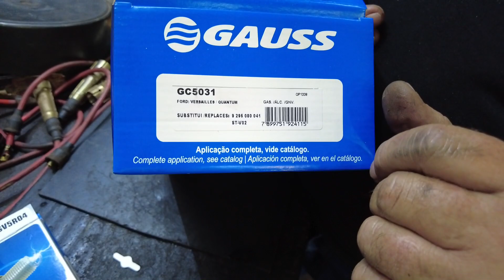CONHEÇA TODAS AS PEÇAS DE UM CARBURADOR ELETRÔNICO!!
Siga @silviocarburadores no Instagram e todos os dias veja vídeos novos, informações sobre eventos, viagens e muitas dicas!!
A Silvio Carburadores se encontra na Cidade de São José do Rio Preto - SP
Horário para duvidas técnicas somente entre 16:30h e 17:30h ,demais horários somente para agendamentos e informações!